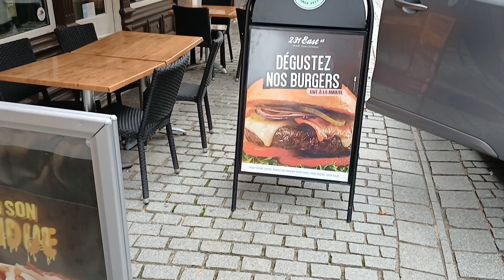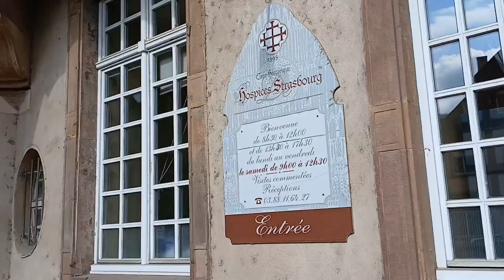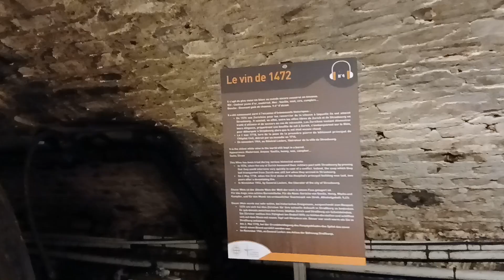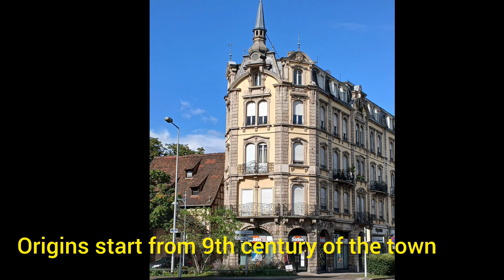Strasbourg & Colmar. The French fairytale like town & city with their stunning architecture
A day trip from Basel to the two beautiful French places renowned for their half timbered buildings and sheer fairytale like beauty. Also a look at Strasbourg cathedral and uncovering the hidden demons in the stained glass windows. A visit to the famous hospital wine cellers and a walk around petite France. Then a trip to Colmar, widely regarded as the most beautiful town in Europe.